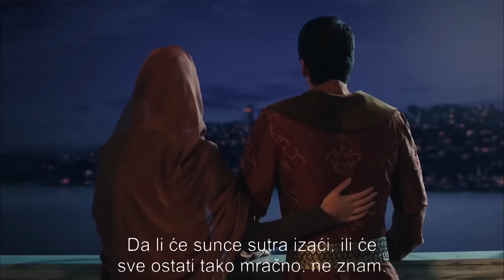Ako Sulejman Umre, Hurrem Ne Može Živjeti! | Sulejman Veličanstvenii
Ako Sulejman Umre, Hurrem Ne Može Živjeti! I OTROVALI SU MOG SULEJMANA!

Narednik Behram, izaslanik mađarskog kralja Lajosa, stiže u palaču.Ali nakon zlostavljanja koje je vidio, bit će ubijen.A u palači Topkapi Sultan Sulejman odlučuje organizirati ekspediciju na Rodos.

Mahidevran na Hurremovom prstu vidi prsten koji mu je Hunkar pripremio.Ali neće imati šanse da se naljuti.Mahidevran iznenada padne na zemlju.Liječnik će pregledati Mahidevran.Njegove vijesti nasmijat će lica u haremu.Jedina osoba s obješenim licem je moj brat.Mahidevran je mrtav.

Hurrem želi vidjeti Sultana Sulejmana nakon što čuje.Ali Mahidevran je uz Sultana Sulejmana kako bi ga obavijestio da je trudna.Hurrem se neće moći sastati sa sultanom.Živci koji se protežu između Mahidevrana i Hurrema, decade Sultan želi ublažiti.Ali neće biti lako smiriti Mahidevranu.

Dok su u tijeku pripreme za ekspediciju na Rodos, dar mađarskog kralja Lajosa stiže u palaču Topkapi.Svi su iznenađeni otvorenim poklonom.Sultan Sulejman bez oklijevanja postavlja novi cilj, Beograd.

Prsten koji je poklonio Sultan Sulejman Hurrem nestaje.Hurrem, koji misli da je prsten ukraden, vratit će se na noge.Ali neće moći pronaći prsten.A onaj koji je riješio slučaj je Abraham.Ali Ibrahim, koji mora održavati osjetljivu ravnotežu u palači, govorit će guverneru o situaciji.A rješavanje slučaja pripada guverneru Sultanu.

Zlatne Godine Osmanskog carstva oživljavaju u televizijskoj seriji. Sulejmanov život veličanstvenog se priprema da bude gost u vašim domovima u svojoj slavi. Pripremite se za preživljavanje doba s ambicijom, ljubavlju, ratovima i svim tim borbama.

Shahzadeh Suleiman vodi najbližu osobu u lov, gdje se susreće s Parganovim Abrahamom. Umro je njegov otac Yavuz Sultan Selim Khan. Šehzade Suleiman, bez čekanja, odlazi u Istanbul. Shahzadeh Suleiman brzo doseže payitakhta. Prisustvuje ceremoniji kulusa bez čekanja. Život mu se promijenio u jednom danu. Sultan Suleiman započeo je svoj sultanski život.

U ovom trenutku Galera, napunjena robovima preko Crnog mora, kreće se u Istanbul. I najtopliji robovi još ne znaju da ide na putovanje koje će promijeniti njegovu sudbinu. Očajnički se diže da se vrati.

Sultan Suleiman želi pokazati kako je bio sultan po nalozima koje je dao prvog dana sultana. Ali ta rješenja neće ugoditi svima. Sultan Suleiman ne oklijeva izazvati cijelu Europu svojim porukama.

Alexa, unatoč svim njegovim pobunama, dovedena je u palaču Topkapi. Ovaj stav prema njemu privlači pažnju valid sultana od prvog trenutka. Ali Alex neće dugo naučiti pravila palače. On odabire veliku svrhu za sebe. Alex uspijeva privući njegovu pozornost prve noći kada se suočava s Sultanom Sulejmanom. Supruga Sultana Sulejmana Mahidevrana upravo je stigla iz palače Manisa. Raduje se susretu sa svojom ženom